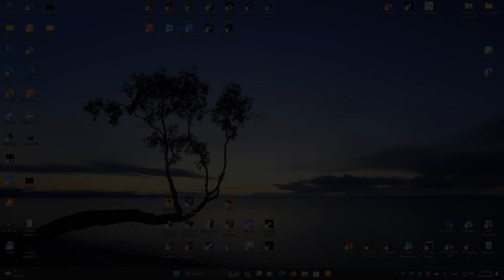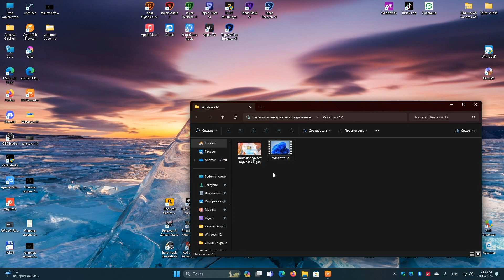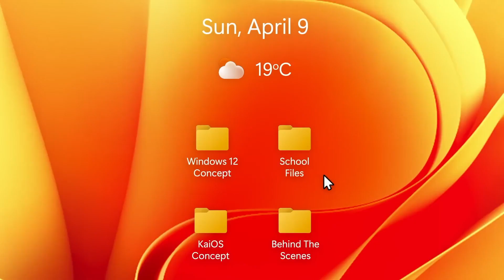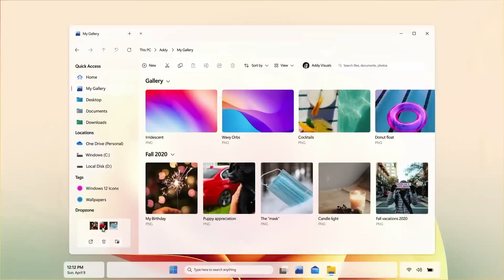WINDOWS 12 - ДАТА ВЫХОДА И НОВЫЕ ФУНКЦИИ 2024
Windows 12 - Будушее обновление семейства Windows
следующее за Windows 11
Предлагающее новый интерфейс проводник и множество новых функций
Windows 12 Ожидается как бесплатное обновление для Windows 10 и Windows 11
Предполагаемая дата выхода 28 сентября 2024